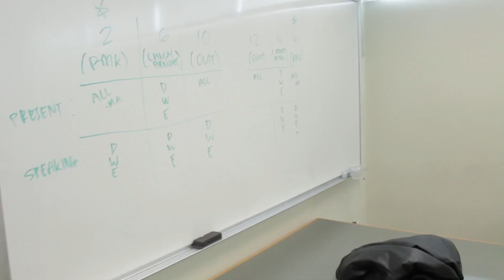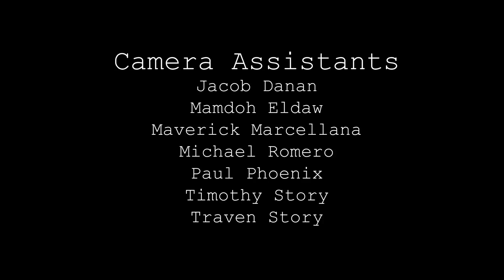Claws | A Short Film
Directed by: Jacob Danan

Story by: Andrea Diaz, Sierra Richards and Michael Romero
Written by: Andrea Diaz, Maverick Marcellana and Michael Romero
Directory of Photography: Paul Phoenix
Assistant Director: Michael Romero
Camera Operators: Jacob Danan, Paul Phoenix

Starring: Usman Khan, Maverick Marcellana, Michael Romero, Traven Story, John Medina, Timothy Story and Mamdoh Eldraw.